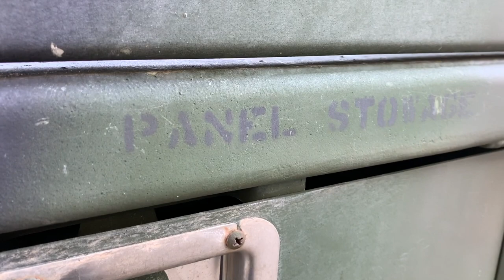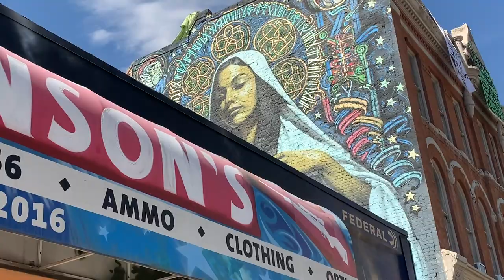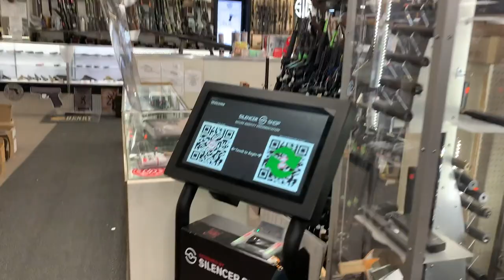Did We Take A M1083A1 Military Truck Through Salt Lake City???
Take a ride with Mike Pappas as we head to the tire store to do some routine maintenance on his M1083A1 Military Truck. Then we took a tour of Gallensons Gun Store.

DEAD AIR SILENCERS | NO QUARTER
It was founded by Mike Pappas, and if that name rings a bell, it’s because Mike co-founded another silencer company back in 2008. Among others, Mike is also teamed up with silencer designer Todd Magee. Mike and Todd have set out to build the best suppressors on the market. There is no substitute for experience.

IT’S IN THE DESIGN.
Look at any Dead Air Silencers product and you’ll see attention to detail and aesthetic choices driven solely by engineering performance. No gimmicks or short cuts – just pure performance. As Mike puts it: “I’m finally building the no compromise suppressors that I’ve always wanted to make. No corporate bottom lines. The only thing that matters to me is how it sounds; And the Sandman™ sounds awesome…”

IT’S IN THE MATERIALS.
There is no substitute for materials and no shortcuts with Dead Air. Every Sandman™ baffle is 100% Stellite®. They cost three times more than stainless steel and they work better than Inconel® under the hardest use and conditions. As for the tubes, we could have used the material that most of our competitors use, but instead we went with high-performance precipitation hardened stainless steel because lightweight strength does not come cheap. Only with the Sandman Ti do we forgo the use of high-performance stainless steel and that’s because we use Grade #9 titanium. Why do we do it? Because our precision rifle direct thread suppressor is designed for professional law enforcement applications. The old adage “close only counts in horse shoes and hand grenades” could not be truer when a professional has to make an accurate shot in difficult conditions.

WHO WE ARE:
IT’S IN THE MANUFACTURING.
Design and materials are part of the equation, but there is no substitute for thirty years of manufacturing excellence. Every Dead Air suppressor is manufactured in Georgia by highly trained Americans intent on manufacturing the best suppressor on the market. Our standards are simple, “good isn’t good enough” and if a product comes off the line not up to par, then the can gets canned. It’s that simple.